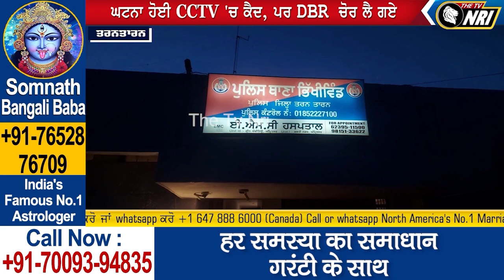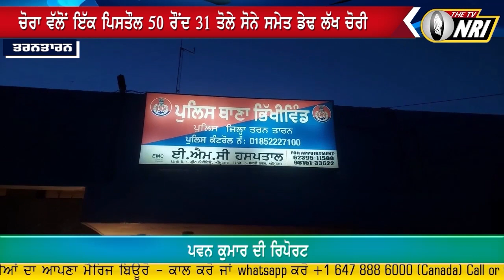EVENING BULLETIN || 22 JUNE 2021 || TV NRI REPORT